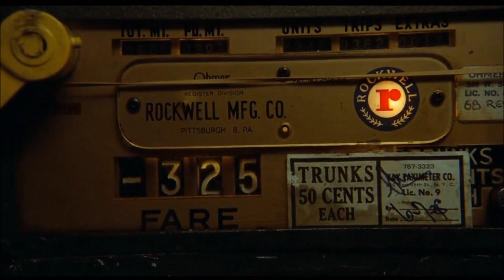Taxi Driver/killer perspective